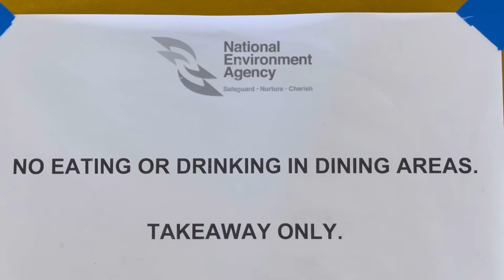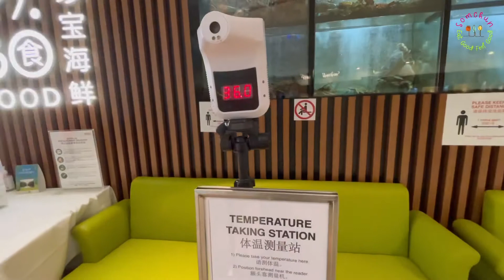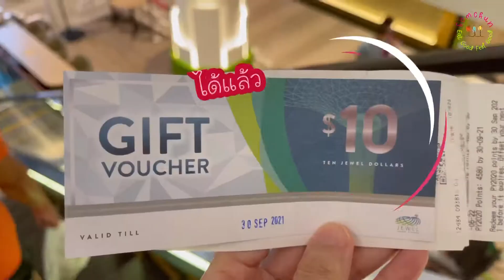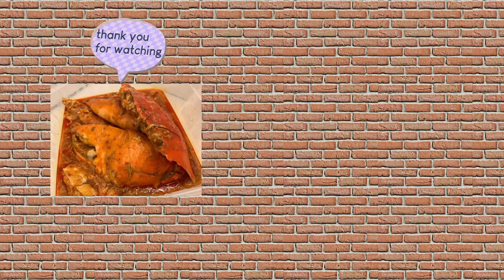อัพเดทสถานการณ์โควิด สิงคโปร์ | ห้าง Jewel จอดรถฟรี + แจกคูปอง $10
อัพเดท สถานการณ์โควิดที่ประเทศสิงคโปร์ ตอนนี้เป็นยังไงบ้าง หลังจากนั้นพาไปรับข้าวที่ร้าน Jumbo Seafood เดินเล่น ช้อปปิ้งที่ Jewel Changi Airport ยอดรถฟร และ รับคูปองเงินสดฟรี $10